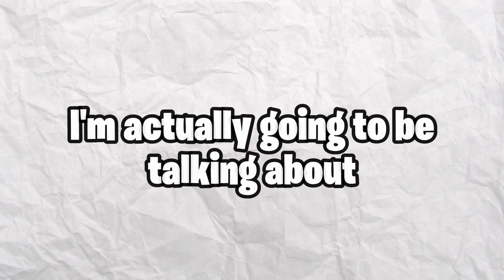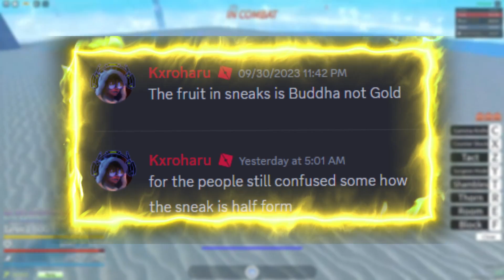[GPO] The BUDDHA Fruit Is Coming To The NEXT Update!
Confirmation was given and I'm very excited about this too to be honest, This already brings other Zoan to the table and also will be one of the first games to actually make the Buddha fruit, Mixed opinions can be given on this but I think the idea's pretty nice!

Demon Slayer Intro - Soprano - Cosmo [Audio Officiel]
Boruto: Naruto Next Generations OP - BAKU Remix | Anime Remix 2021